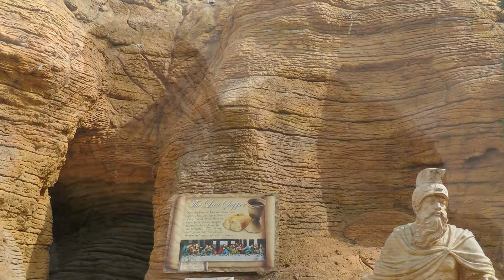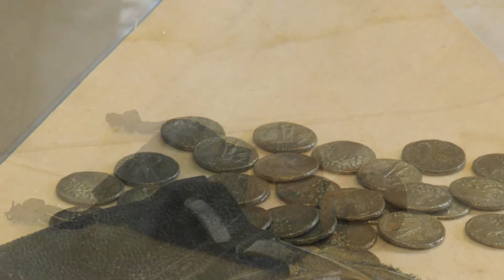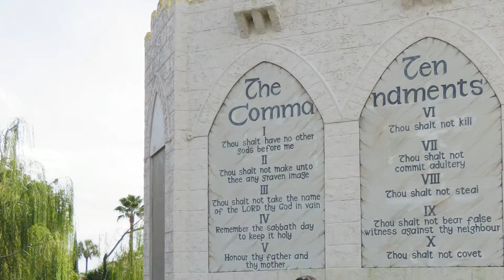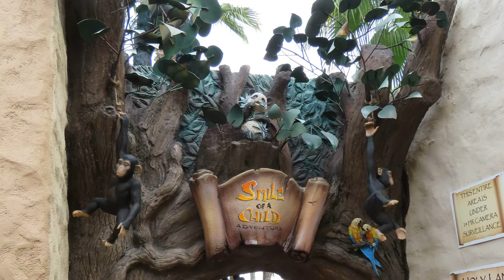Orlando Florida Vlog No. 29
orlando florida